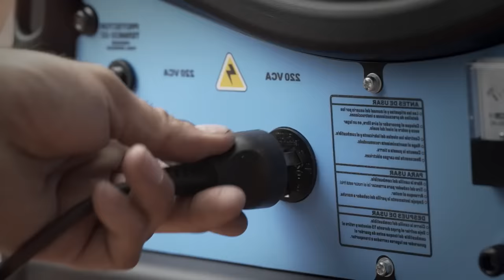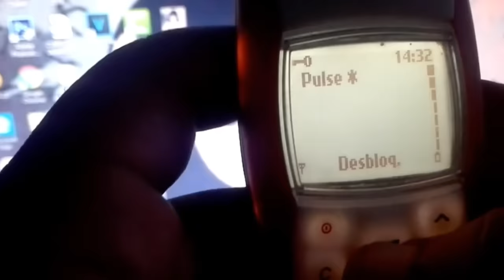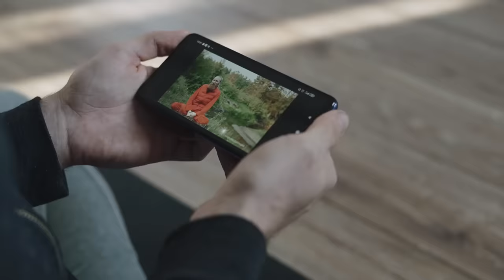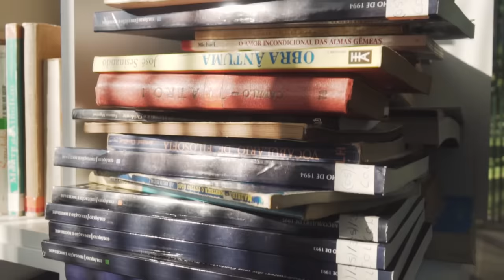EL PAIS DONDE BUSCAR COMPAÑIA l LA VERDAD sobre GAMBIA 🇬🇲 l La Vida de M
Gambia es un país pequeño de África Occidental, rodeado por Senegal, con una angosta costa en el Atlántico. Es famoso por sus diversos ecosistemas en torno al río Gambia central. La fauna abundante del Parque Nacional Kiang West y la Reserva del Humedal Bao Bolong incluye monos, leopardos, hipopótamos, hienas y aves poco comunes. La capital, Banjul, y la cercana Serekunda tienen acceso a playas.

¿Cómo es la calidad de vida en Gambia?
A pesar de ser un país rico en cuanto a recursos, con tierras fértiles, pesca y también un cierto turismo que contribuye a su economía, Gambia es uno de los lugares del mundo con una calidad de vida más baja, según el Índice de Desarrollo Humano de Naciones Unidas.

¿Qué país Colonizo a Gambia?
En esa época, Gambia formaba parte del Imperio de Mali. A finales del Siglo XVI, Portugal vendió sus derechos en este país a los ingleses, quienes se establecieron en el Siglo XVII e hicieron de Gambia una colonia más en el África subsahariana. Los ingleses establecieron líneas comerciales a través del río Gambia.

¿Cuántos habitantes tiene Gambia 2023?
Gambia: Economía y demografía 2023 | Datosmacro.com
Gambia, con una población de 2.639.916 personas, se encuentra en la posición 140 de la tabla de población, compuesta por 196 países y tiene una densidad de población de 234 habitantes por Km2.

¿Qué cultura tiene Gambia?
Los principales grupos étnicos son los mandinga (alrededor del 34%), los fula (en torno al 22%) y los wolof (sobre el 12%). Entre los grupos más pequeños están los diola (también llamados jola; 11%), los serer y los manjango.

¿Cuánto es el salario mínimo en Gambia?
Comparar economía países: Gambia vs Catar
Gambia
1 ene 2019 26,0$
1 ene 2020 25,2$
1 ene 2021

¿Qué comen en Gambia?
Qué comer en Gambia - Viajes a Gambia
Platos tradicionales de Gambia
Benachin (también llamado arroz Jollof): Arroz especiado con pollo y pescado.
Domoda: carne con salsa de cacahuetes.
Pollo Yassa al estilo gambiano: preparado con cebolla, lima y pimienta.
Baseh nyebe: piezas de pollo o carne guisada en estofado de verduras.
Chura-gerteh: el postre típico.

¿Cuál es el idioma oficial de Gambia?
Inglés
Gambia / Idioma oficial
El inglés es la lengua oficial en el campo administrativo y en materia educativa; sin embargo, el mandinka, el pulaar y el wolof se escuchan a diario y son las tres lenguas nativas más habladas. Además de estas lenguas nativas, se hablan entre otras el soninke y el jola-fonyi (lengua nativa del presidente).

¿Cuántos millones de habitantes tiene Gambia?
Población: 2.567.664 hab. (2021, Banco Mundial) Capital: Banjul 35.000 habitantes. Otras ciudades: Serrekunda: 340.000.

¿Qué religión predomina en Gambia?
La mayor parte de la población gambiana, el 99,48%, es creyente. La religión más extendida es el Islam, con un 90% de personas que lo profesan.

¿Cuántos gambianos hay en España?
La comunidad gambiana en España, unas 25.000 personas, es la más numerosa de la diáspora.

¿Cuándo viajar a Gambia?
Viajes a Gambia | Tarannà Viajes con Sentido
Mejor época para viajar a Gambia

La temperatura media anual se sitúa alrededor de los 26 ºC. La mejor época para viajar a Gambia son los meses comprendidos entre noviembre y marzo, meses de la estación s